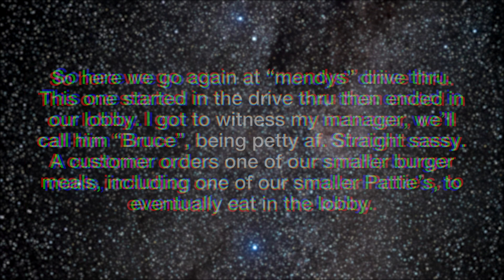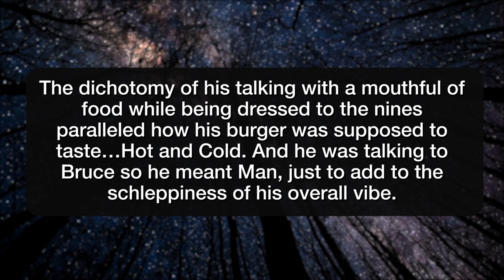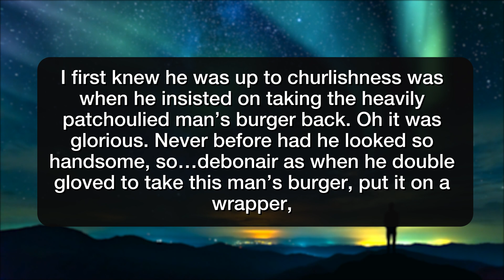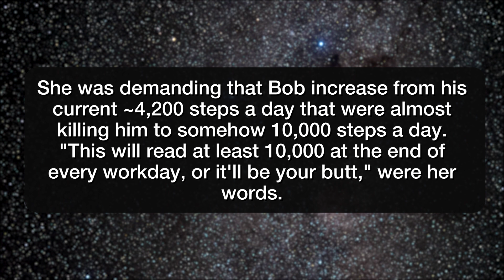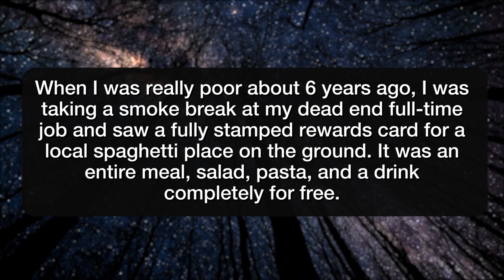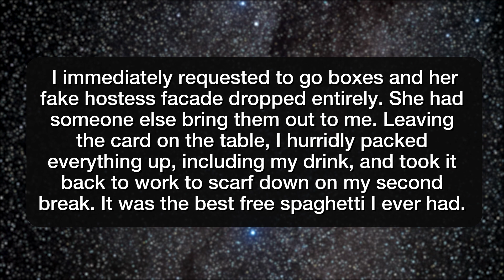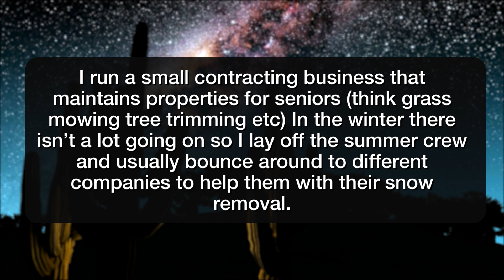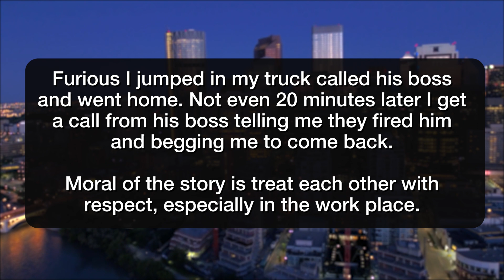r/MaliciousCompliance | TELL ME TO STFU?! I'LL GET YOU FIRED!!! - Reddit Stories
Reddit rSlash Storytime maliciouscompliance where Oh I’m sorry Mr. Doctor Oh you’re GONNA replace what I ate…. 10,000 steps a day or else! Dine in only caused Airport security to upchuck thier cookies... I can't park here? Now you wait Shut the F*ck up get in the truck and do what you’re told! You got it.

Story 1 00:00
Story 2 00:49
Story 3 05:19
Story 4 08:23
Story 5 10:22
Story 6 11:18